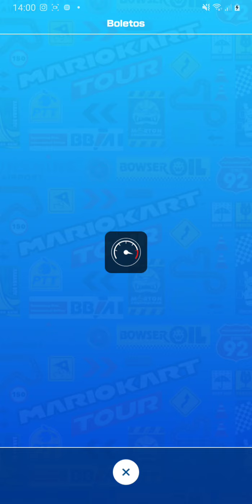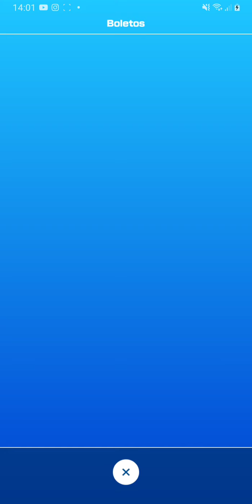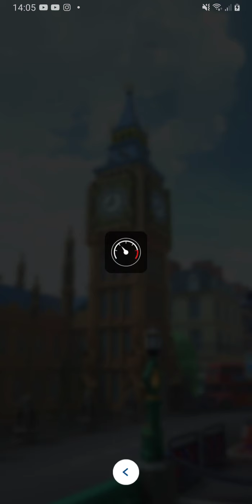Copa Daisy | Temporada 1.er Aniversario | Mario Kart Tour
Aquí les dejo para aquellos que me quieran  agregar en Mario Kart Tour como amigos: 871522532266